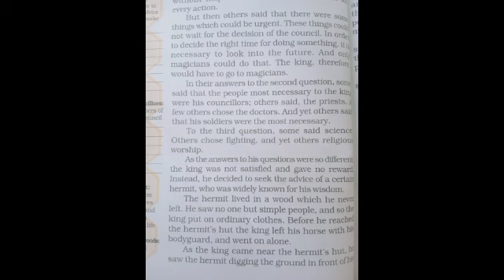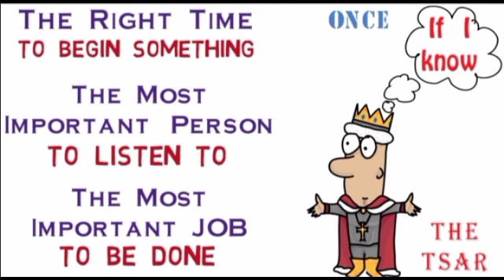Class 7 English 1704